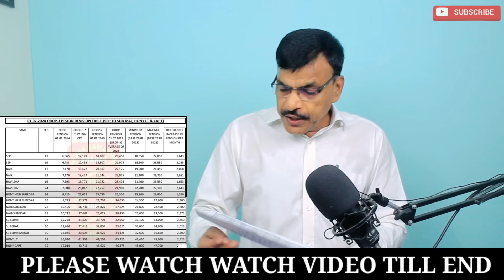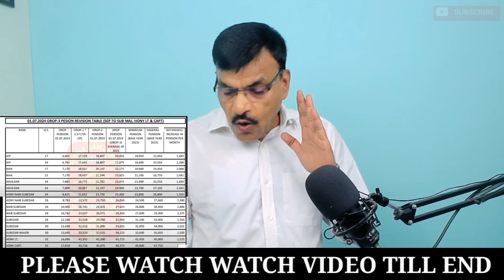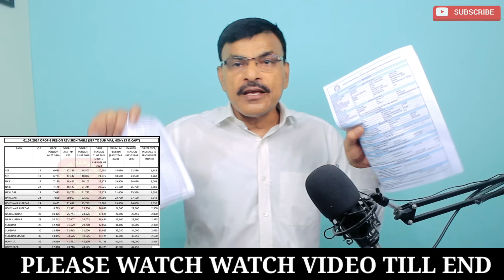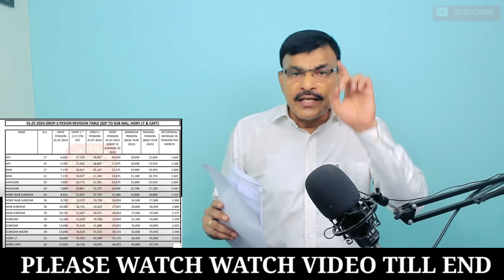JCOs/जवान 1 jan 2016 के बाद Hav, Nb Sub, Sub की पेंशन बढ़ोतरी काम क्यों,OROP3 और PPO चार्ट देखें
JCOs/जवान 1 jan 2016 के बाद Hav, Nb Sub, Sub की पेंशन बढ़ोतरी काम क्यों,OROP3 और PPO चार्ट देखेंFollow the Sainik Jeevan channel on WhatsApp